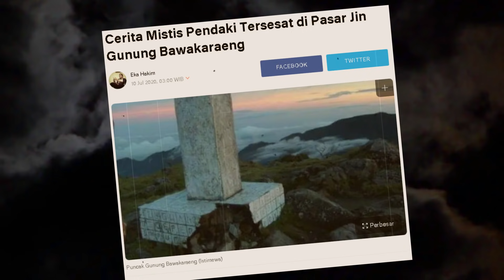DILUAR NALAR ! SEKELOMPOK PRAJURIT TERSESAT NYARIS HILANG DI HUTAN DAN MASUK DIMENSI LAIN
Dikisahkan Haerul dan kawan-kawan menjalankan pendidikan militernya yaitu kegiatan "Kompas Malam" dan mempunyai misi untuk berkumpul dititik pertemuan di hutan.

Diperjalanan mereka menemukan banyak hal-hal gaib diluar nalar yang tidak pernah mereka alami sebelumnya. Mulai dari kompas yang berputar-putar, bertemu sosok-sosok gaib, merasakan tersesat berputar-putar di hutan dan masuk ke dimensi lain. Bahkan mereka nyaris hilang di hutan tersebut !

Cerita mistis apa yang terjadi kepada Pak Haerul dan kawan-kawan ? simak kisah nyata horornya divideo ini sampai selesai...

Host : Yudie
Pengirim Cerita : Pak Haerul (Makassar)

Channel Malam Mencekam ini berisikan tentang cerita kisah horor mengerikan berdasarkan pengalaman nyata seseorang. Diceritakan dalam format narasi yang membuat bulu kuduk merinding dan insomnia 7 hari 7 malam.

Dan bagi Anda yang memiliki cerita horror misteri silahkan kirim email ke

Kami akan mengundang Anda atau menceritakannya di channel Malam Mencekam.

Salam Malam Mencekam ...